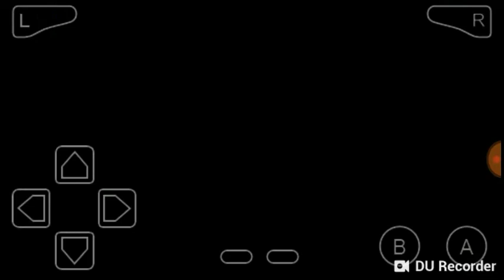Does this look familiar